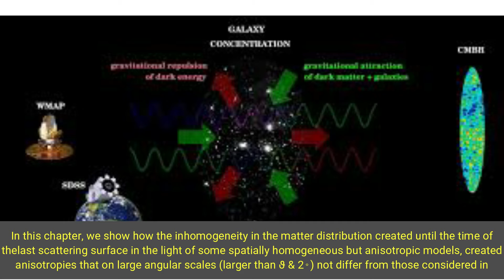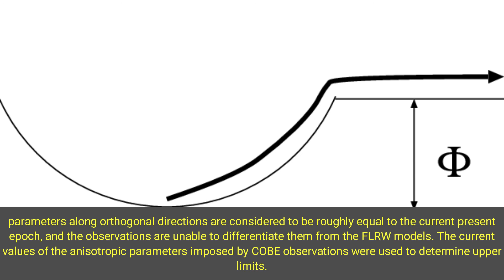The Last Challenge of Modern Physics: Perspective to Concept and Model Analysis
Synthesis of the current state of research on the conversion processes involving electromagnetic energy and mass, and description of an expanded space geometry that may help resolve many of the remaining issues.